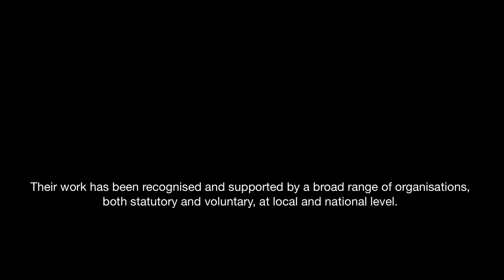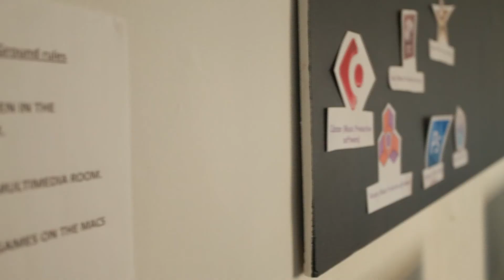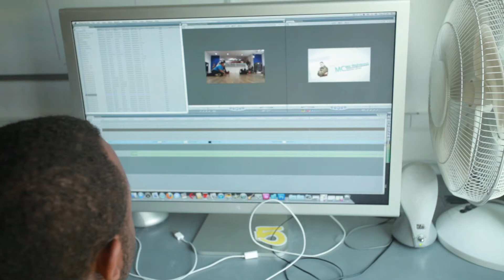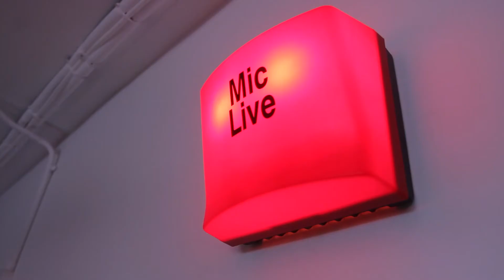The Leys CDI - Documentary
The Leys CDI was launched in 1995 to develop and co-ordinate projects of long-term benefit to the Leys (Blackbird Leys and Greater Leys), Oxford.  Since 1995, The Leys CDI has set up and run a Summer Holiday Project for young people living on the estate and surrounding area.
With 150+ young people attending from the area, The Leys CDI Youth Project continues to offer a variety of activities to help bring a range of young people together to learn new skills, meet new people and of course have fun.